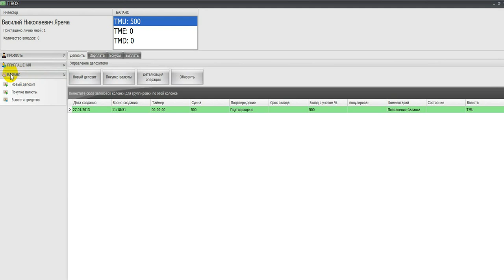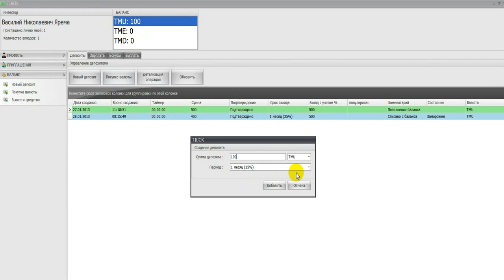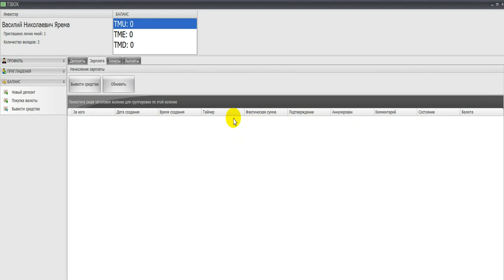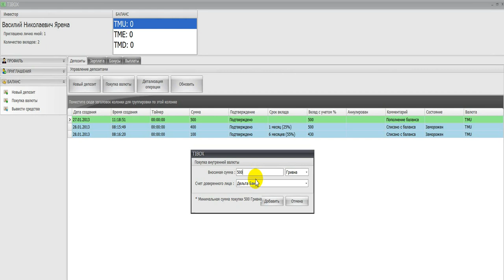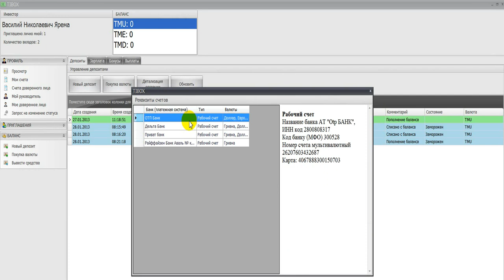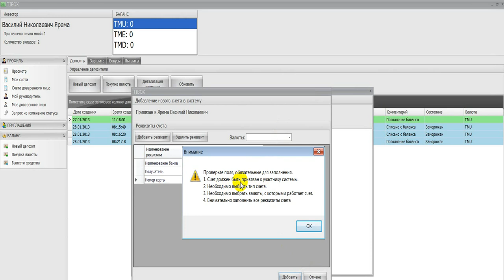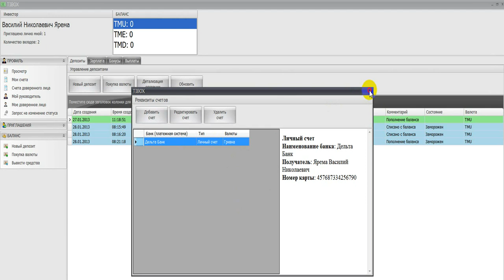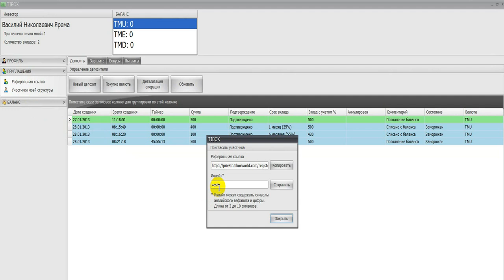Пропали деньги на депозитах TIBOX видео-урок | ТИБОКС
TIBOX рухнул. Такое бывает... Ищете куда вложить деньги под проценты? Чтобы получать постоянный пассивный доход?